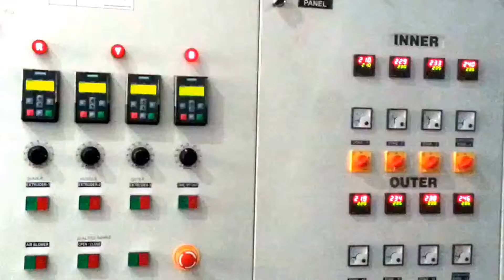Two Layer Blown Film Extruder Plant, Machine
Two Layer Blown Film Extruder Line India
The lay-flat film is then either kept as such or the edges of the lay-flat are slit off to produce two flat film sheets and wound up onto reels. If kept as lay-flat, the tube of film is made into bags by sealing across the width of film and cutting or perforating to make each bag. This is done either in line with the blown film process or at a later stage. One of the most common methods of film manufacture is Blown Film (also referred to as the Tubular Film) Extrusion. The process involves extrusion of a plastic through a circular die, followed by "bubble-like" expansion. The principal advantages of manufacturing film by this process include the ability to:
Multi Layer Blown Film Machine : Multi layer co-extrusion blown film lines are available in a wide range of configurations from two to nine layers to produce variety of films like lamination grade films, liquid packaging films, ultra high barrier films, high dart FFS resin sacks films, meat and cereal packaging films, oil packaging films, pharma and medical grade films, pallet hooding shrink/stretch films, green house films, silage and mulch films, geomembrane and chemical / soap packaging films
· Produce tubing (both flat and gussetted) in a single operation
· Regulation of film width and thickness by control of the volume of air in the bubble, the output of the extruder and the speed of the haul-off
· Eliminate end effects such as edge bead trim and non uniform temperature that can result from flat die film extrusion
· Capability of biaxial orientation (allowing uniformity of mechanical properties) Blown Film Extrusion can be used for the manufacture of co-extruded, multi-layer films for high barrier applications such as food packaging

Factory Add : --

Kujad, Daskroi,
Ahemadabad - 382430

Corporate Office :--